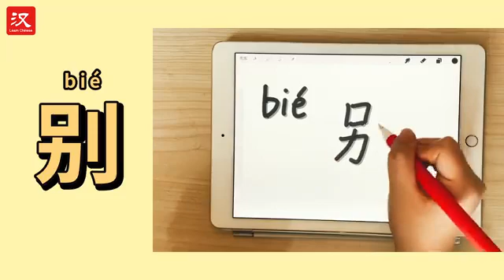How to say " Don't do that ' do not" in chinese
Khadi lwan shafoon dupatta printed shirt Embroidery Trouser 3.Pic suit 2500.Rs

3 pic suit
Gul ahmad collection D/F classic lawn 2021 with shafoon dupatta
Gul ahmad Lawn with lawn dupatta
New luxury lawn same dupatta
Nishat lawn shafoon dupatta
Price 1500

Kurta shalwar mens collection 10 colours 5 design Embroidery